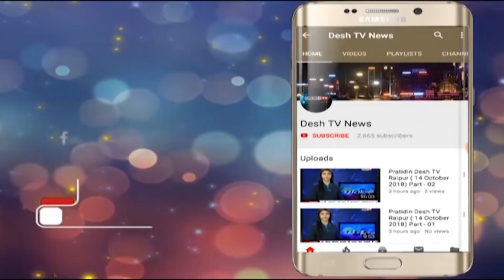Khaasbaat Program | वर्षा तिवारी | योग प्रशिक्षक | Desh Tv News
खासबात में मिलिए योग प्रशिक्षक वर्षा तिवारी जी से और जाने योग करने के फायदे |